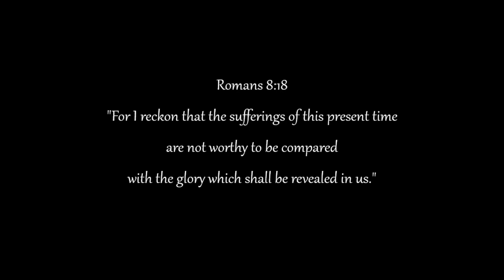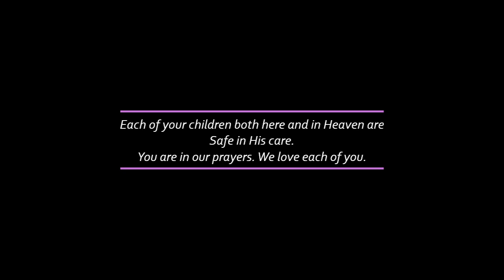In Loving Memory of baby Jack and Lizzie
The children in your care at Manos de Compasion are so loved with the love of Jesus.  They are safe in His care.